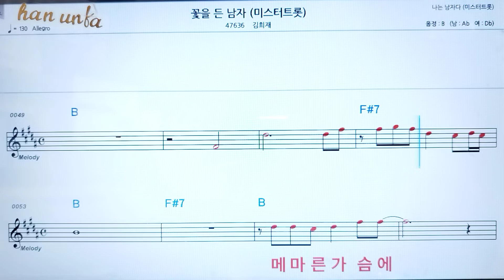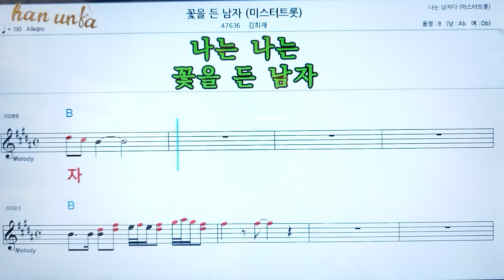꽃을 든 남자/김희재👍노래 반주, 코드 악보,가라오케💋Karaoke*Sheet Music*Chord*MR